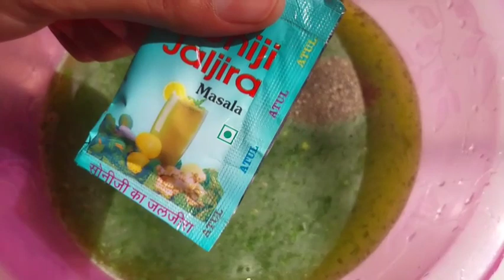Mumbai Famous😍 Street Food Panipuri, Sev puri Recipe || Pani Puri Lover